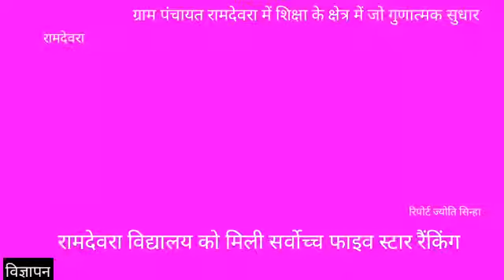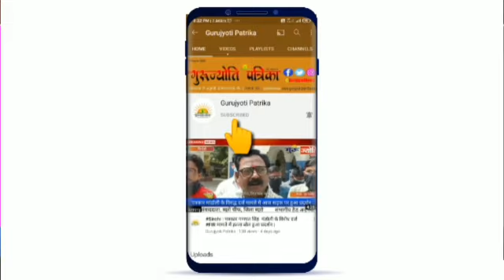देखिए राजस्थान में किस विद्यालय को दिया फाइव स्टार रैंकिंग । रिपोर्टर- ज्योति सिन्हा